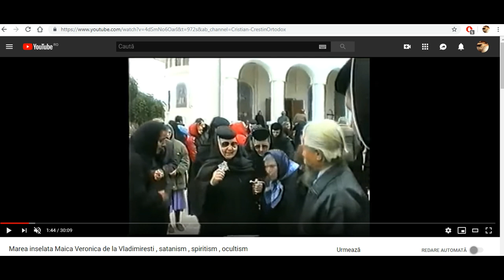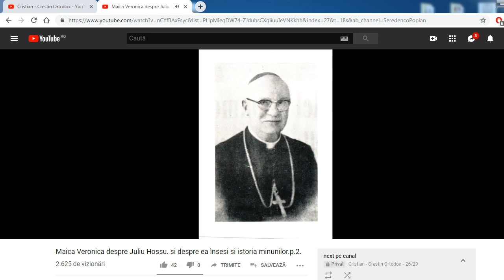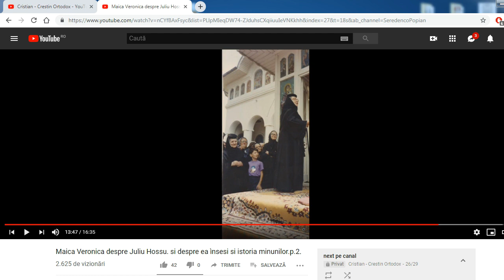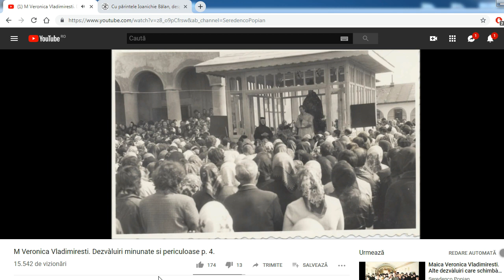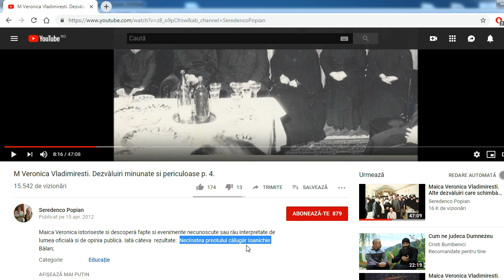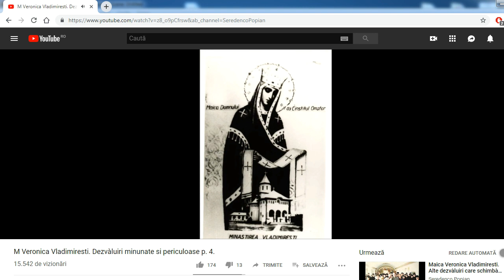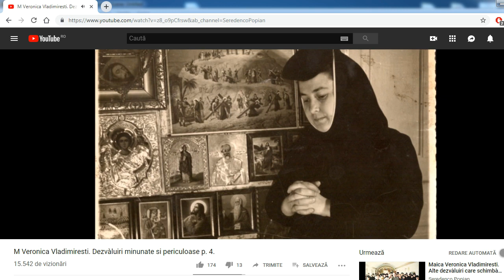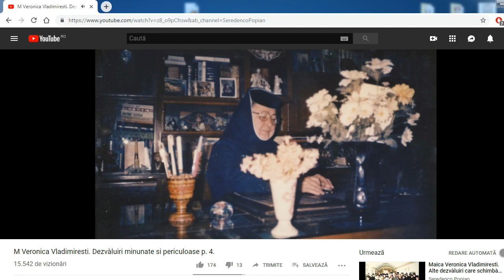Fenomenul Vladimiresti 1 Pactul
Lista părintelui Stăniloae.

Părintele Dumitru Stăniloae, cu câteva luni înainte de a muri (oct.1993), i-a spus părintelui Ioanichie Bălan: „Avem în biserica ortodoxă 7 cazuri care se îndepărtează de ortodoxie: - Vladimirești cu toată mișcarea sa;  - Mișcarea de la mănăstirea Recea (cu părintele Ioan); - Gherasim și Arsenie de la mănăstirea Cocoș;  - Visarion și visarioniștii; - Ghelasie de la Frăsinei; - Pucioasa soților Zidaru.
Biserica trebuie să ia măsuri.”

Art. 2. – (1) Libertatea  religioasă  cuprinde dreptul oricărei  persoane   de a avea sau  de a adopta o  religie,  de a şi-o manifesta  în mod  individual sau  colectiv,  în public sau  în particular,  prin practicile şi  ritualurile specifice  cultului,  inclusiv prin educaţie  religioasă